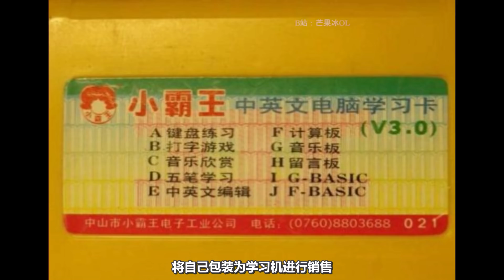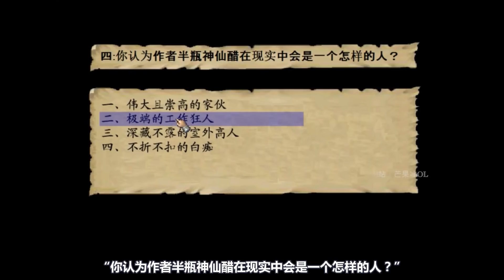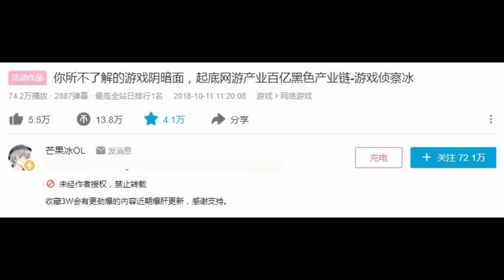【游戏侦查冰5】揭秘金庸同人和半瓶神仙醋的故事